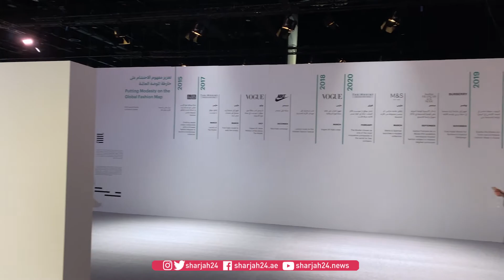الزهراني: ممتنون لحاكم الشارقة على دعمه معهد العالم العربي بباريس